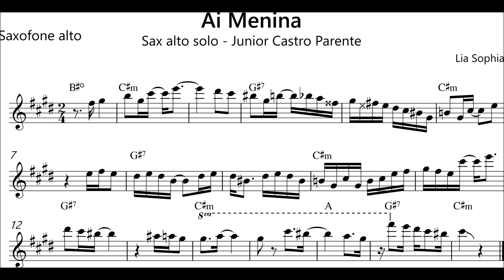Ai Menina - Sax Alto Solo (Junior Castro Parente)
Transcrição de um improviso de sax alto gravado por Junior Castro Parente.